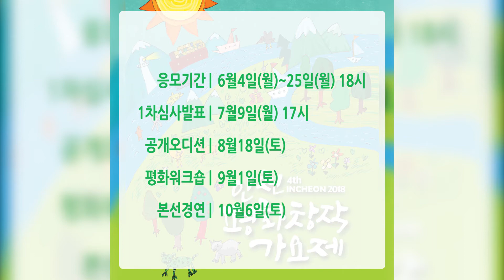제4회 인천평화창작가요제 응원영상_여행스케치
대박사건! 여행스케치 선배님들게서
제4회 인천평화창작가요제 응원영상을 보내주셨어요!

인천평화창작가요제는
평화와 노래를 사랑하는 사람이라면 누구나 참가할 수 있습니다!
총상금 1800만원!
응모기간은 6월4일부터 25일까지!
자세한 내용은 공식카페 보실 수 있습니다.